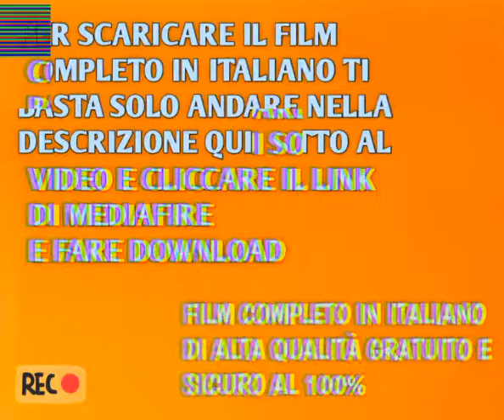The End? - L'inferno Fuori - Film Completo In Italiano 2019 FULL HD